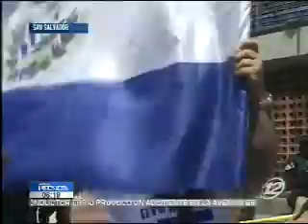Familiares de imputados en caso jesuitas piden su liberación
Familiares de los cuatro detenidos por el caso jesuitas llegaron hasta la embajada de España para pedir su liberación.